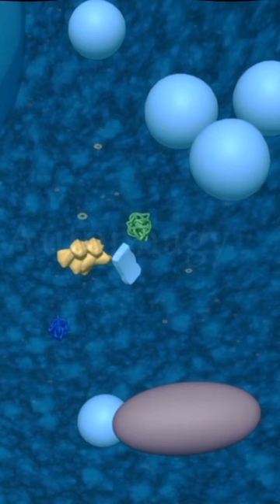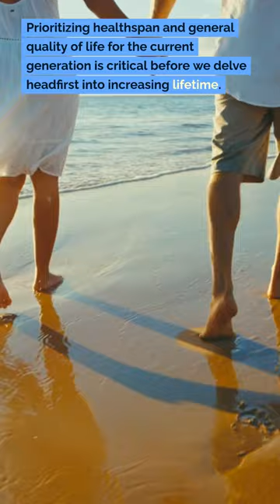766: "Living to 120yrs Old"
Interesting Things with JC #766: "Living to 120" - Researchers delve into anti-aging secrets from worms to humans. Can we redefine aging?

Abbas Ghaddar, Vinod K. Mony, Swarup Mishra, Samuel Berhanu, James C. Johnson, Elisa Enriquez-Hesles, Emma Harrison, Aaroh Patel, Mary Kate Horak, Jeffrey S. Smith, Eyleen J. Oâ€™Rourke,
Increased alcohol dehydrogenase 1 activity promotes longevity,
Current Biology,
Volume 33, Issue 6,
2023,
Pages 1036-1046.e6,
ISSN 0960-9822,